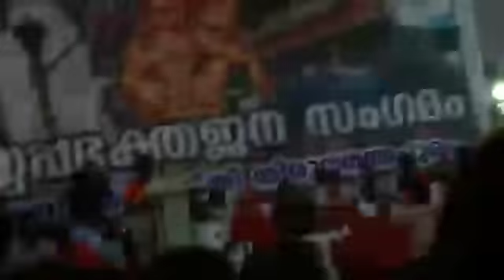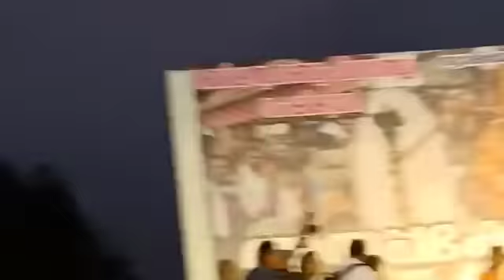സർക്കാരിനെ മലർത്തിയടിച്ചു ശശികല ടീച്ചർ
Sasikala Teacher speech Putharikandam Maidanam Sabarimala Issue ayyappa bajana sangamam